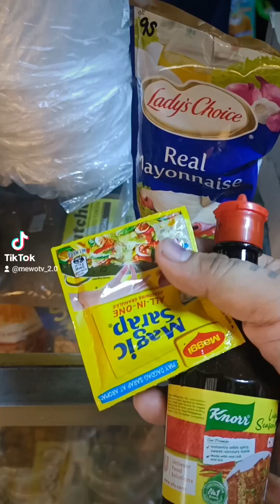DINAKDAKAN panu gawin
DINAKDAKAN

Pulutan na ulam
Madale lang gawin
Ala mewo

DINAKDAKAN Pano gawin dinakdakan dinakdakanrecipe how pinoyfood tiktokfood cook pinoytiktok fypシ゚viral